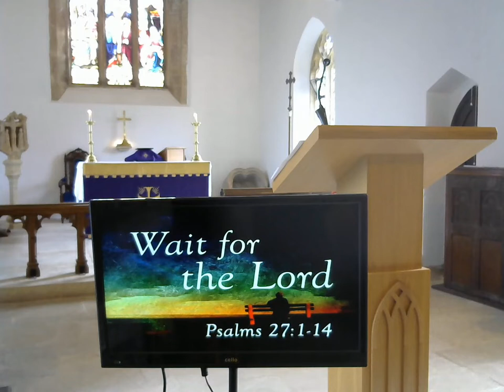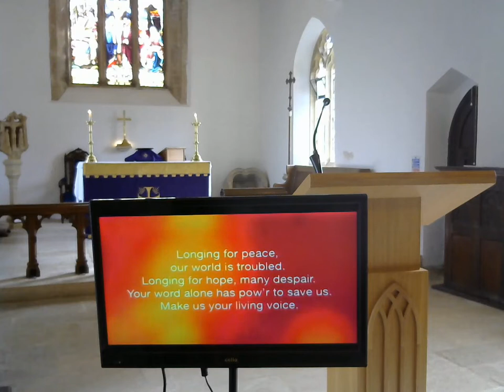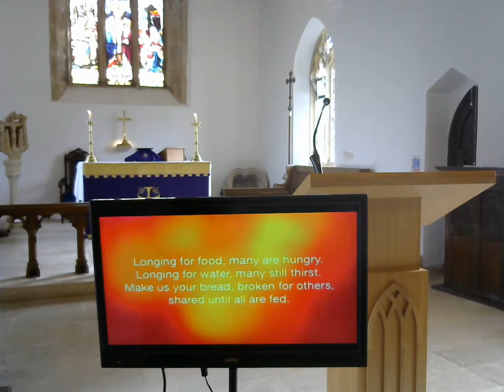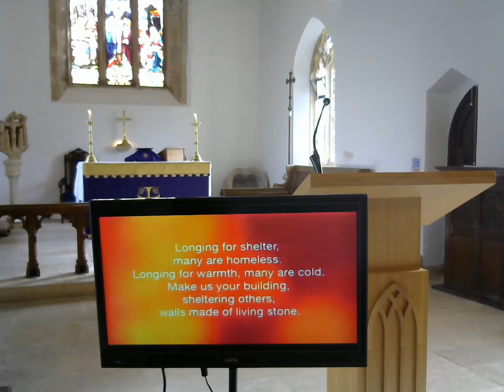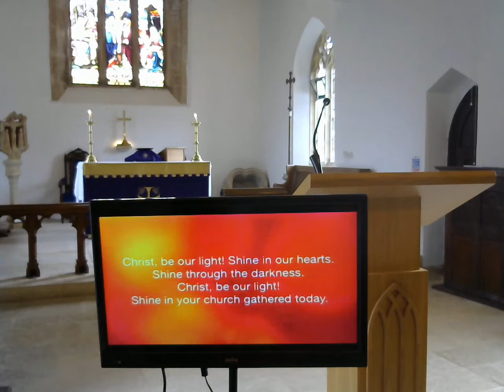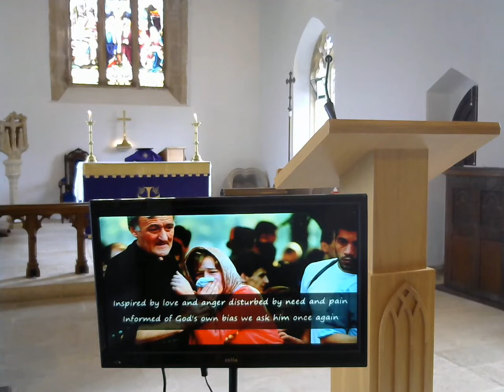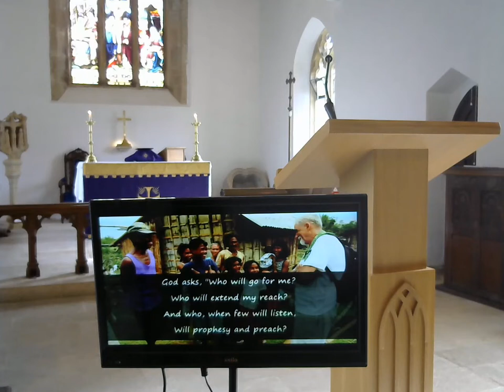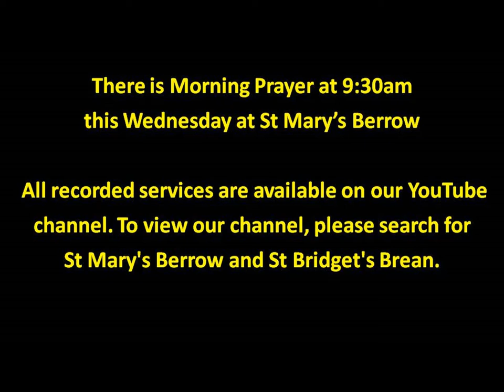Sunday Worship on 13th March 2022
Adrian Howkins and Rev Jonathan Philpott lead our service from St Mary's Berrow.